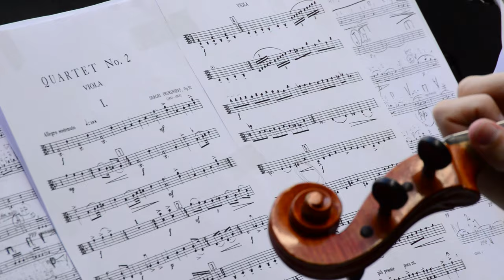My Story: Veronica — Heinz College MAM Program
When Veronica went to the symphony or the theater, she realized she only saw the final product. As a violist with a performance degree, she wanted to know more. What happens behind the scenes to get those performers on stage?

"It gives arts managers the real-world skills that we need," Lopez said of Carnegie Mellon's Master of Arts Management program. Those skills helped her turn an internship at the Aspen Music Festival and School into a job as the institution's Education and Community Coordinator.